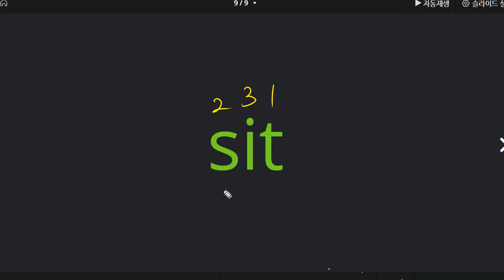박재빈 2021 05 12 파닉스 A 11 성취도 100